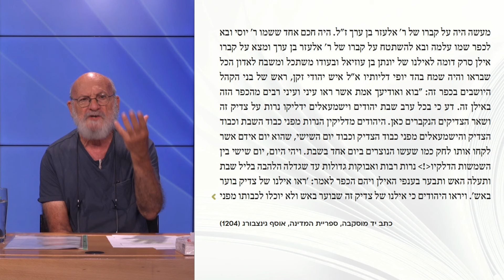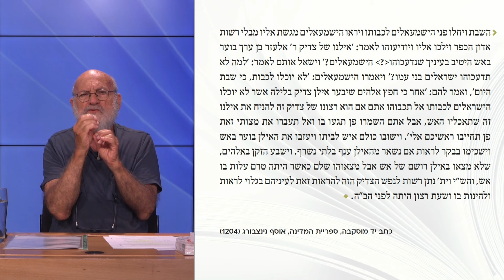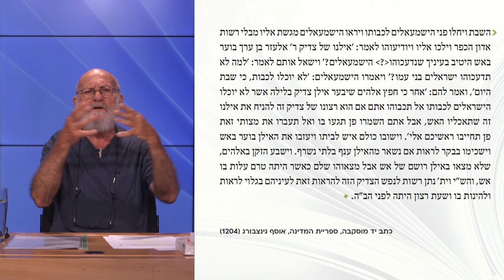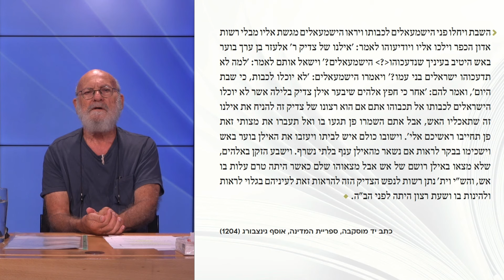יהדות הגליל בשלהי העת העתיקה וימי הביניים | שיעור 3 - עץ קדוש | פרופ' אלחנן ריינר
"בשלהי העת העתיקה ובימי הביניים חייתה ופעלה בגליל חברה יהודית עלומה. היא עלומה שכן אין כתבים המתארים אותה, מסורותיה נמסרו בעל פה, ורק הדים שלהן מצויים בספרות חז""ל. בסופו של דבר, הכתבים שתיעדו את המסורת הזו מבוססים על יסודות זרים: עולי רגל אירופאים, בדרך כלל יהודים, בתקופות מאוחרות יחסית.

במהלך הסדרה נבקש להתחקות אחר עולמה הדתי הייחודי של חברה זו. בבסיס אמונותיה מצוי הסיפור המקראי, שהפך למיתוס היסוד של הווייתה על ידי זיהוי הסיפר המקראי וסיפור הכניסה לארץ, בגליל. מיתוס זה הוביל לנוכחותו הבולטת מאוד של יהושע בן נון בגליל, ושל אתרי המעבר מן הישימון לארץ הנושבת סביב הכנרת. נלמד גם על ""המקום הקדוש״ הגלילי, מוסד שנמצא בלב העשייה הדתית של חברה זו, ונבחן מהו, כיצד נוצר והתמסד ומה היו סדרי הפולחן בו. נדגים כיצד המערך הגלילי היתרגם לסדר פולחן אזורי, ובסופו של דבר לעלייה לרגל. לבסוף, נדון במושג הזמן הגלילי, שבמרכזו יום ל""ג בעומר, יום העלייה למירון – יומו של הגליל.

אלחנן ריינר, יליד ירושלים, הוא פרופסור אמריטוס של החוג להיסטוריה של עם ישראל באוניברסיטת תל אביב. מחקריו מתמקדים בהיסטוריה התרבותית של החברה היהודית האירופית בראשית העת החדשה, ובהיסטוריה הדתית והתרבותית של יהודי ארץ ישראל בשלהי העת העתיקה וימי הביניים."